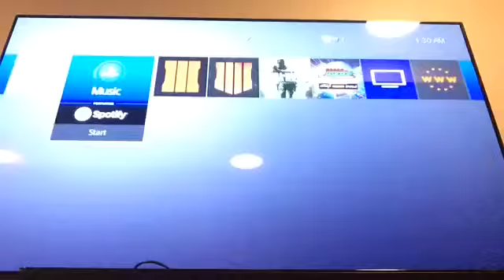One Box Challenge w/ One Beggining!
I don't even know what this challenge is, it was intresting, so enjoy